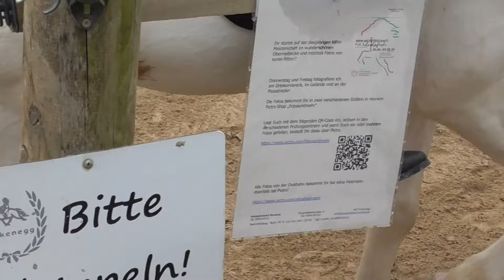IPZV, NRW-Meisterschaft, Dressurkür schwer Erw., Falkenegg 2024, Merle P. mit Bylur vom Narzissental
NRW-Meisterin Dressurkür schwer 2024 Erwachsene